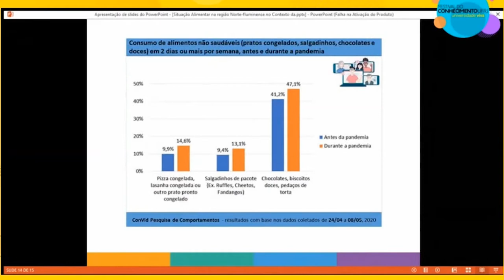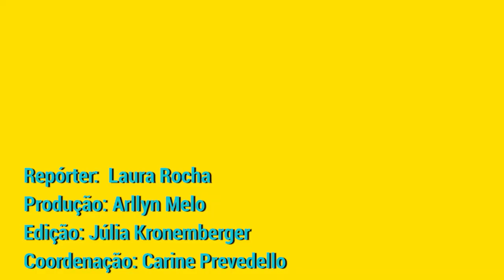Alimentação, trabalho e extensão universitária na pandemia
A vida condicionada ao novo coronavírus é uma das temáticas que mais se destacam nas discussões do Festival do Conhecimento. ⁣
Nesta sexta-feira (17/7), alimentação, trabalho e extensão universitária durante a pandemia foram alguns dos assuntos debatidos! 😲⁣
Todas as mesas presentes na matéria podem ser assistidas na íntegra pelos canais da Pró-Reitoria de Extensão da UFRJ. 👏⁣